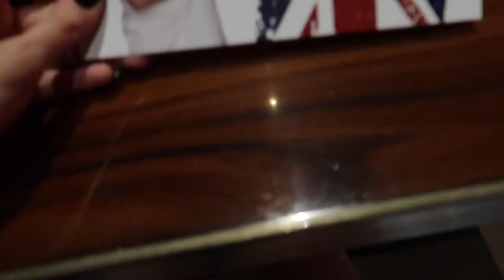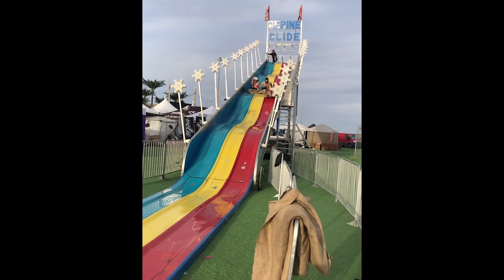EDCLV 2021: camp EDC arrival / day 0 vlog ⛺️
EDC VLOGS ARE HERE 😎 give this one a thumbs up if you're ready for days 1-3!

lunchbox: BEBE (for a free skin with bag purchase)

☾ POLLEN:
as a pollen member, i am constantly promoting festivals and shows both locally (nyc) and around the us/canada! if you're looking into buying tickets for your next event, always reach out to me via instagram DM first to see if i'm selling them: pollen tickets are very often discounted, and sometimes offer you express entry into the event. keep up with my tickets highlight on instagram to see what i'm currently offering!

☾ RAVE WITH ME:
sunset music festival (tampa, FL): may 29 - 30
subtronics drive-in tour (scranton, PA): june 18 - 19
trilogy (las vegas, NV): july 3
electric zoo (new york, NY): sep 3 - 5
lost lands (legend valley, OH): sep 23 - 26
edc las vegas: oct 22 - 24
haunted souls (nyc): oct 29
edc orlando: nov 12 - 14
ember shores (cancun, MX): dec 3 - 5